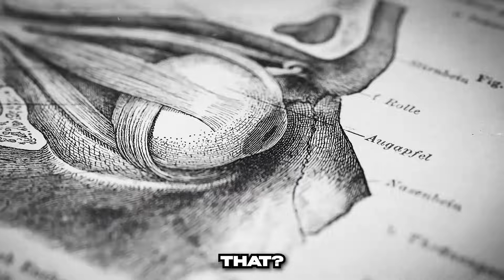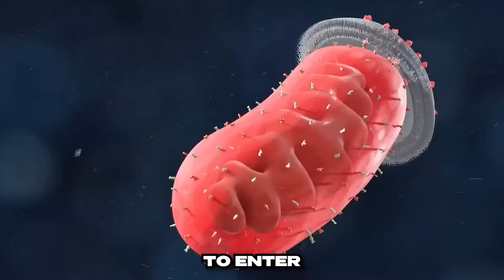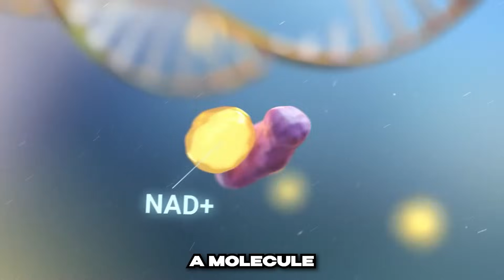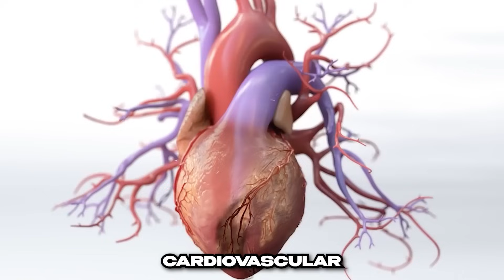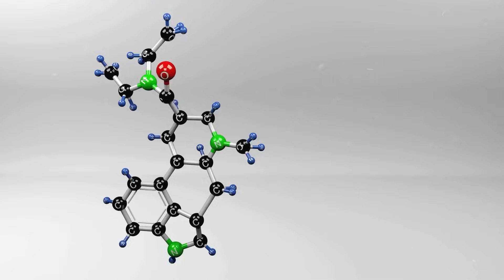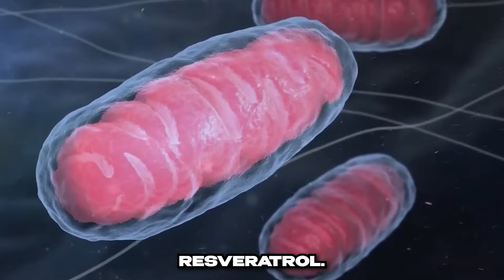Top 5 Supplements To Reverse AGING Dr David Sinclair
I Eat TOP 5 SUPPLEMENTS to REVERSE Aging! Dr. David Sinclair

Unveil the secrets of eternal youth with Dr. David Sinclair, a renowned Harvard geneticist! In this eye-opening video, we explore Dr. Sinclair's Top 5 Supplements to reverse the clock on aging.
Dr. David Sinclair isn't just an academic; he's a pioneer who has potentially reversed his biological age by decades! .

Dive into his rigorous daily routine, from the intensive workouts that defy his age, to his strategic eating patterns and the groundbreaking supplements that keep him forever young.

Discover how: 1️⃣ Resveratrol isn't just for wine lovers. 2️⃣ NMN can refuel your cellular health. 3️⃣ Metformin might be the key to outsmarting age-related diseases. ...and more inside tips on staying youthful! 🍇🧬
👉 Whether you're looking to boost your vitality, prevent age-related diseases, or simply curious about the latest in longevity science, this video is a must-watch! 💡💪 Join us as we break down the science behind each supplement and how they integrate into an anti-aging lifestyle.
📌 Remember, these supplements are part of a holistic approach including diet, exercise, and lifestyle modifications. Always consult with a healthcare provider before starting new supplements.